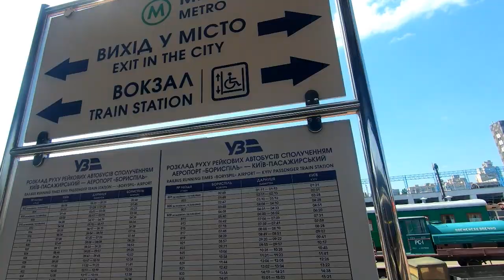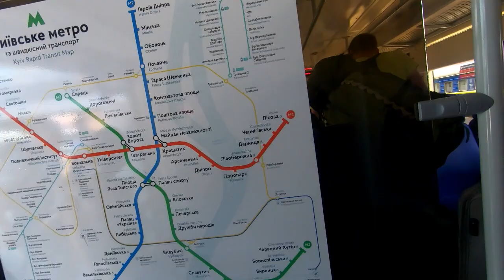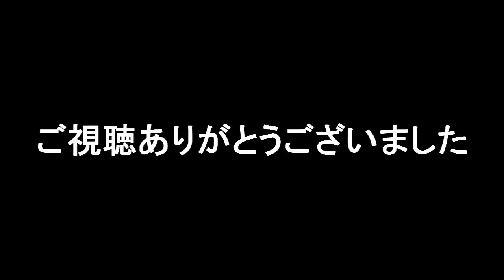《トラベル vlog 1》ウクライナ、ベラルーシ 3泊4日の旅①キエフからミンスクへ。ほとんど移動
最後はスナフキンの名言です。

今回の動画の続きはこちら：
《トラベル vlog 2》ウクライナ、ベラルーシ3泊4日の旅②ミンスク観光
《トラベル vlog 3》ウクライナ、ベラルーシ 3泊4日の旅③ ミンスクのんびり街歩き
深さ世界一！！キエフ地下鉄の駅！ウクライナ、ベラルーシ 3泊4日の旅④《トラベル vlog 4》

カメラ：
Canon EOS Kiss X7
SONY HDR-CX680